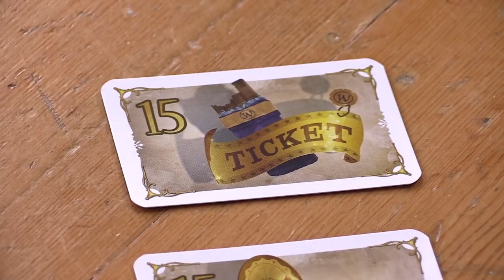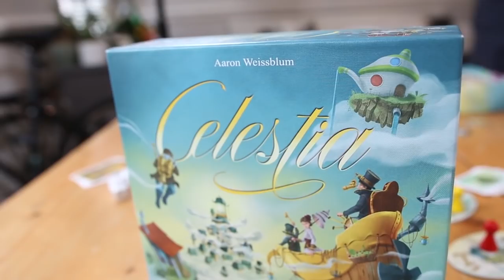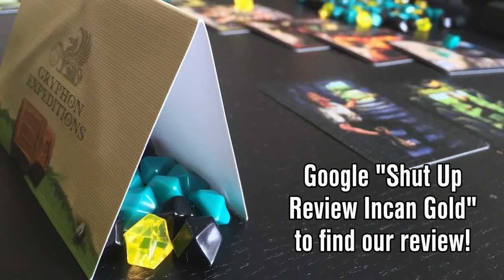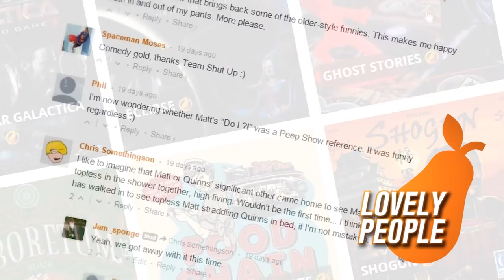Celestia - Shut Up & Sit Down Review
First published on April  29, 2016.